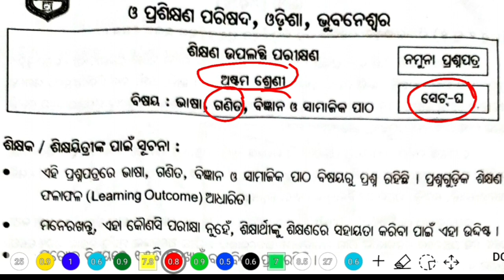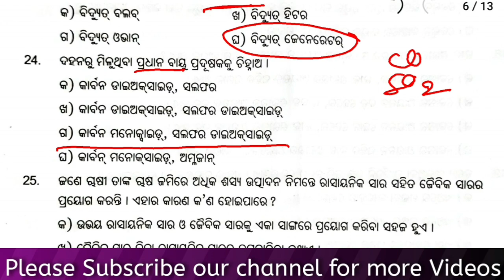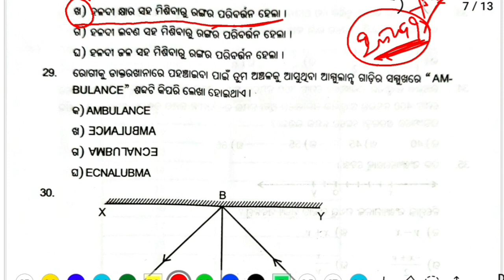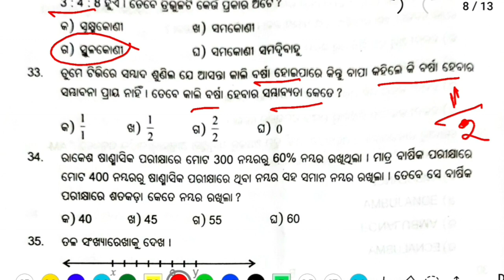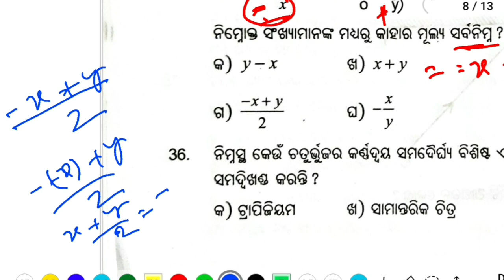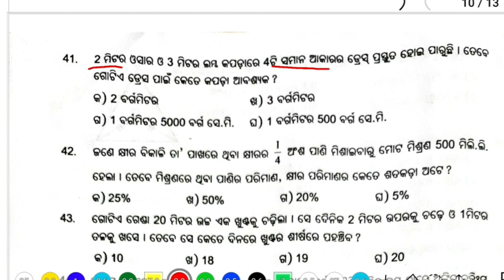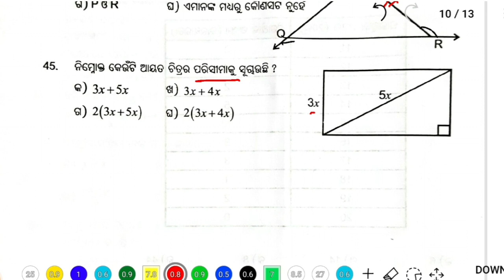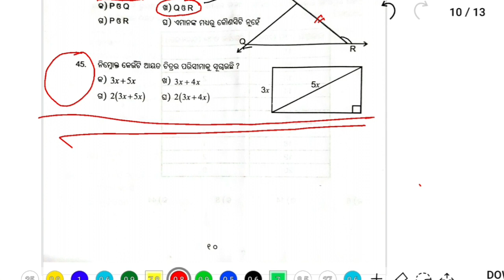nas question paper class 8 set- d math science (ସେଟ୍-ଘ) odia medium | astam shreni nas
ଗଣିତ ଓ ବିଜ୍ଞାନ NAS QUESTION ANSWER

In this video you will find question and answer of NAS question paper 2021 class 8 odia medium. I described all the questions very briefly. It is the set- c 8 class nas question paper. you will find class 3 nas question paper, class 5 question paper all the question set bhasha, science, paribesh and also math.